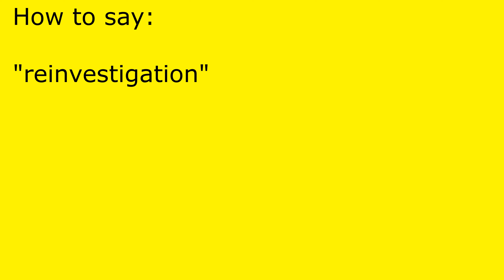How to pronounce reinvestigation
reinvestigation pronunciation.